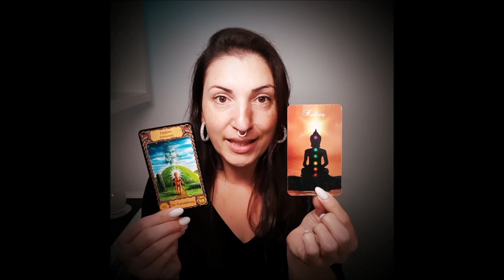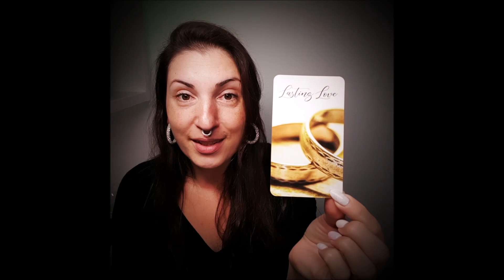Die große Wende bei deinem Gegenüber 🤴🏻 AnimusOrakel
Jasmin

🃏 Die in meinen Videos verwendeten Kartendecks findest du aufgelistet auf meiner Website 🃏